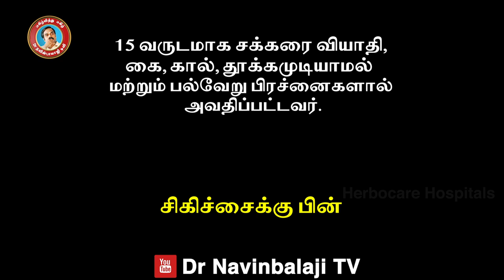15 வருடம் சர்க்கரை வியாதி கை கால் தூக்கமுடியாமல் அவதிப்பட்டவர் 1 மாத சிகிச்சையில் சுகமான அதிசயம்!!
A Patient Suffering  from diabetes arm and leg insomnia and various problems for 15 years has a miracle in 1 month treatment @ Herbocare Hospitals!!

15 வருடமாக சர்க்கரை வியாதி கை கால் தூக்கமுடியாமல் மற்றும் பல்வேறு பிரச்சனையினால் அவதிப்பட்டவர் 1 மாத சிகிச்சையில் சுகமான அதிசயம் !!